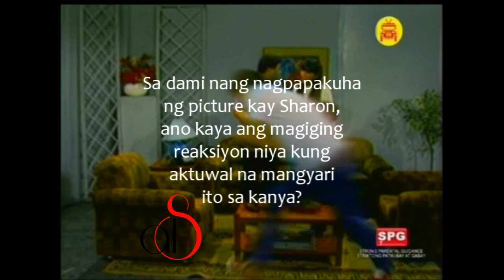Pa-picture Kay Sharon Cuneta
ALL THINGS SHARON